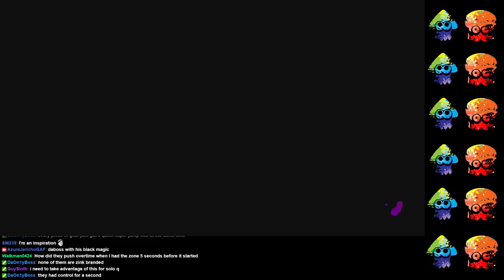Team More EXP (Azure J, Walkman04, DaBoss, GuySloth) - Splat Zones - 8/11/2015 - Set 6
Going out Squadding with some of GAF's finest. The goal? Get more subs unlocked.

Seriously.